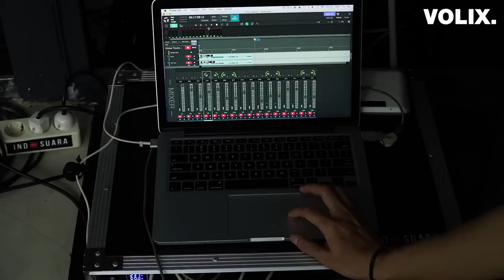Mantra Vutura | VUSIC: Session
Introducing VUSIC, a music program where we invite musicians to showcase their art. In this episode, we present Mantra Vutura. Sit back, chillax, and enjoy the performance!

0:10 Tabir
5:54 Moonlight
10:53 aMakna
16:54 Luna

VOLIX.

Vocal & Drum:
Zakari Danubrata

Vocal & Keys:
Tristan Juliano

Bass:
Ananda Thesvara

Crew:
Elyas Julio A. Bero
Norman Permadi

Executive Producer:
Trivet Sembel
Mieska Alia Farhana

Producer:
Valerian Pradovi
Indira Anisa

Editor:
Willy Rahman

Videographer:
Leonardo Rakha
Joevany Anjas

Audio Recording Team:
Upi Maajid (Udana Audio)
Adhityo Raihan